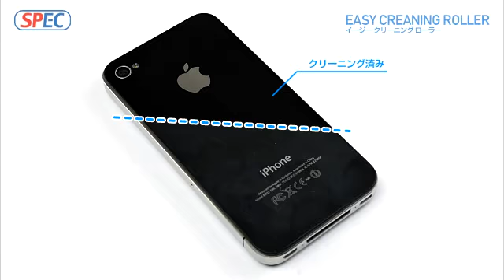Easy Cleaning Roller (イージークリーニングローラー) スペックコンピューター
洗って繰り返し使える。液晶保護フィルムの上からでもOKな液晶画面クリーナー
タッチパネルなどの液晶画面の上を転がすだけで、指紋汚れや細かいチリ・ホコリを掃除できるお手軽クリーナーです。
クリーナー素材にシリコンを採用。接着剤を使用せず、特殊加工でソフトな粘着性を実現したため、iPhoneやiPadなどの液晶画面に保護フィルムを張っている状態でも剥がれる心配が無く、指紋汚れや細かいチリ・ホコリを吸着し取り除くことができます。